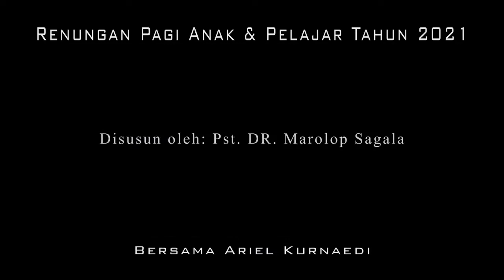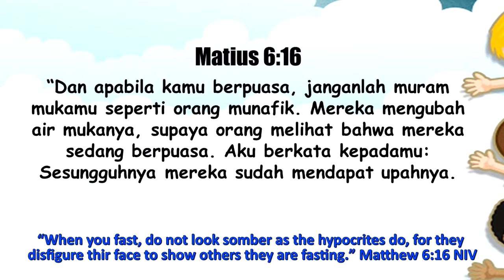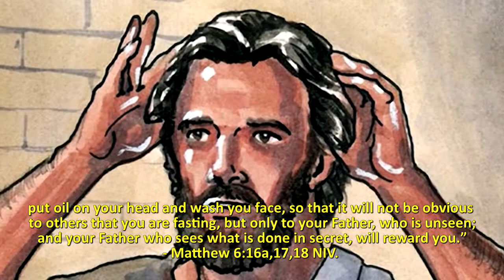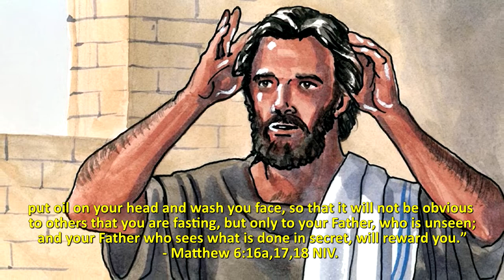Renungan Pagi Anak dan Pelajar, 2 April- PERIHAL BERPUASA MENURUT YESUS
2⃣0⃣2⃣1️⃣

         ◦•●◉✿[ *April 2* ]✿◉●•◦

*““ ABOUT FASTING ACCORDING TO JESUS”*

╔ ஜ۩۞۩ஜ 9╗
📝 *Memory Verse:  Matthew 6:16 NIV*
╚ ஜ۩۞۩ஜ ╝

– “When you fast, do not look somber as the hypocrites do, for they disfigure thir face to show others they are fasting.”

 Fasting is an action of complete submission to the will of God in order to obtain power from God. Fasting is an order from God. In the days of Israel, every time the day of Atonement celebrated, God ordered for the Israelites to Fast. God said, “On the tenth day of the seventh month you must deny yourselves . . . and you must deny yourselves; it is a lasting ordinance.” – Leviticus 16:29, 31b NIV. In other words, fasting is an action selfdenying, and make a total submission to the will of God.
 Fasting must be  with prayer. Because fasting is  a more earnest prayer, for submission to overcome appetites. The inspired writing of the Lord,  G, Ellen G. White explained about Jesus fasting in the wilderness. She said, “Christ entered upon the test upon the point of appetite, and for nearly six weeks resisted temptation in behalf of man. . .He committed Himself to God, and through earnest prayer, and perfect submission to the will of His Father, came off conqueror” – EGW, Counsels on Diet and foods, p. 186.
 So, the main purpose of fasting is to humble oneself by praying earnestly to completely surrender oneself to God, to obtain strength of God in order to be able to overcome any apetite that is not in accordance with the will of God.  But infact, that the tradition of the hypocrites, they fast to be seen by people. That is why Jesus said, “When you fast, do not look somber as the hypocrites do. . . But when you fast, put oil on your head and wash you face, so that it will not be obvious to others that you are fasting, but only to your Father, who is unseen; and your Father who sees what is done in secret, will reward you.” – Matthew 6:16a,17,18 NIV. Therefore, if you fast, do it as an earnest prayer to humble yourself and fully surrender to God.

*” PERIHAL BERPUASA MENURUT YESUS”*

╔ ஜ۩۞۩ஜ ╗
📝 *Ayat Hafalan : Matius 6:16*
╚ ஜ۩۞۩ஜ ╝

– “Dan apabila kamu berpuasa, janganlah muram mukamu seperti orang munafik. Mereka mengubah air mukanya, supaya orang melihat bahwa mereka sedang berpuasa. Aku berkata kepadamu: Sesungguhnya mereka sudah mendapat upahnya.

 Berpuasa adalah satu tindakan penyerahan sepenuhnya kepada kehendak Tuhan, untuk mendapatkan kekuatan dari Tuhan.  Berpuasa adalah perintah dari Tuhan.  Pada zaman Israel, setiap kali akan merayakan hari Pendamaian, Tuhan memerintahkan supaya bangsa Israel berpuasa.  Tuhan berkata, “Pada tanggal sepuluh bulan itu (bulan ketujuh), kamu harus merendahkan diri dengan bepuasa. . . kamu harus merendahkan diri. Inilah ketetapan untuk selama-lamanya” (Imamat 16:29,31b). Dengan kata lain bahwa berpuasa adalah satu tindakan untuk menunjukkan sikap merendahkan diri, dan membuat penyerahan total kepada kemauan Tuhan.
 Berpuasa harus disertai dengan berdoa.  Karena berpuasa adalah berdoa yang lebih sungguh-sungguh, untuk penyerahan mengalahkan selera.  Tulisan yang diilhami Tuhan, Ellen G. White menjelaskan Yesus yang berpuasa di padang gurun.  Dia berkata, “Kristus memasuki ujian untuk hal selera, dan hampir tujuh minggu dalam menghadapi pencobaan untuk kepentingan manusia . . . Dia menyerahkan diri-Nya kepada Allah, dan oleh doa yang sungguh-sungguh, dan penyerahan yang sempurna kepada kehendak Bapa-Nya, terlepas dari penakluk” - Counsels on Diet and Foods, p.186.
 Maka tujuan utama berpuasa, adalah merendahkan diri dengan berdoa dengan sungguh-sungguh untuk menyerahkan diri kepada Tuhan secara sepenuhnya, untuk mendapatkan kekuatan dari Tuhan sehingga dapat mengalahkan selera apapun yang tidak sesuai dengan kehendak Tuhan.  Tetapi ternyata, bahwa tradisi orang-orang munafik, mereka berpuasa untuk dilihat orang.  Itulah sebabnya Yesus berkata, “apabila kamu berpuasa, janganlah muram mukamu seperti orang munafik. . . Tetapi apabila engkau berpuasa, minyakilah kepalamu dan cucilah mukamu, supaya jangan dilihat oleh orang bahwa engkau sedang berpuasa, melainkan hanya oleh Bapamu yang ada di tempat tersembunyi. Maka Bapamu yang melihat yang tersembunyi akan membalasnya kepadamu” – Matius 6:16a,17,18.  Oleh sebab itu, jika engkau berpuasa, lakukanlah itu sebagai doa yang sungguh-sungguh untuk merendahkan diri dan penyerahan sepenuhnya kepada-Tuhan.